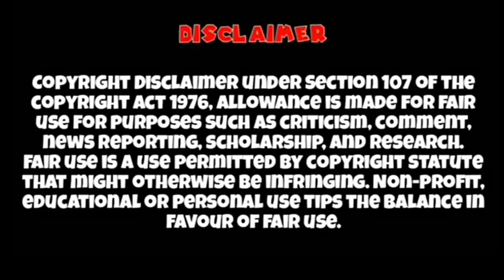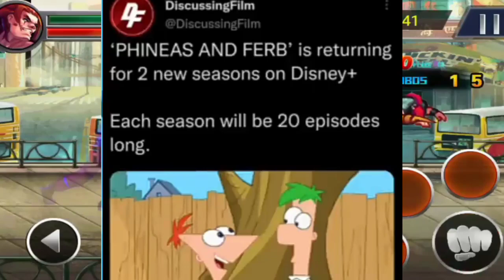OMG 😯 What The TRP OF Naruto Sony Yay! | New Anime Update's Now Here 😤 | Sony Yay Now .1 Channel ‼️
Credit
Animator:The Pokemon Company and Respective
Owners Video Editor: AnimeCartoon India
Category: Entertainment.

Naruto Keywords -:
naruto season 2 release date on sony yay
naruto sony yay
naruto season 2 release date
aruto season 2 promo
naruto season 2 in hindi
naruto season 2 sony yay
naruto update
nauto season 2 on sony yay
naruto release date in india
naruto s2
naruto season 2 hindi
aruo season 2 update
naruto s2 on sony yay
naruo news
sony yay naruto season 2
naruto sony yay sedson 2 release date
naruto season 2 promo on sony yay
naruto Season 2 episode 1
sony yay
when naruto season 2 will come on
season 2 kab aega
sony yay na
naruto on sony yay
naruto s2 release date
naruto
naruto seson 2
naruto in hindi season
naruto season 2 on sony yay
naruto news